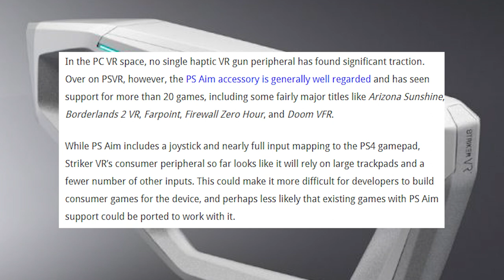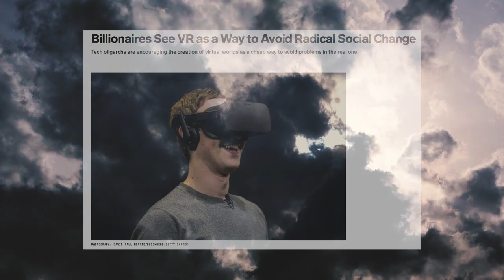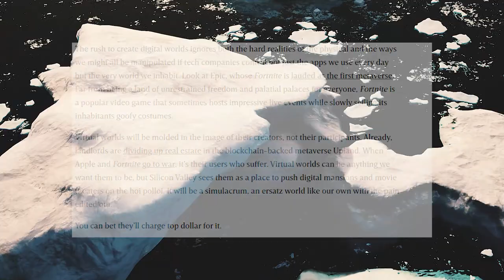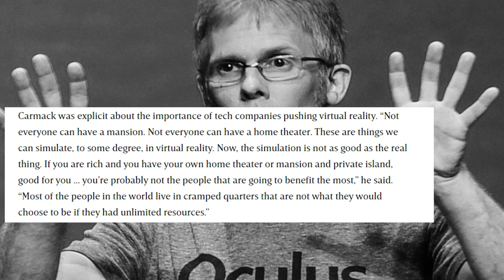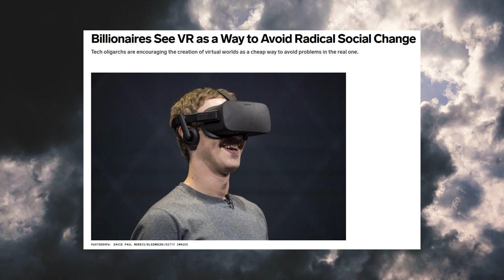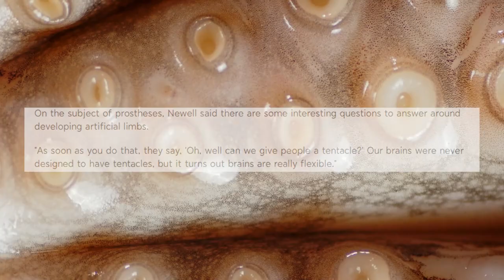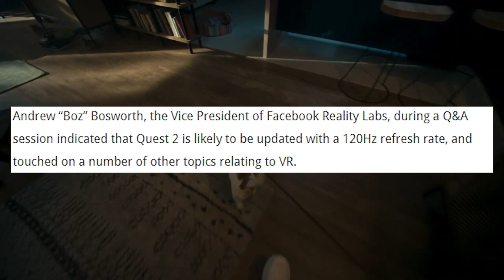Oculus Quest 2 HUGE Update Revealed During AMA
Hello welcome to TUESDAY NEWSDAY! Your number one resource for the entire weeks worth of VR news.  Today we'll be covering a chilling Wired article on the topic of a dystopian VR future as well as break down the recent AMA from Facebook Reality Lab's Vice President. That and so much more, I hope you enjoy!

My links-
Here are my links
Twitch Stream TODAY!

Outro-
Protostar- Overdrive